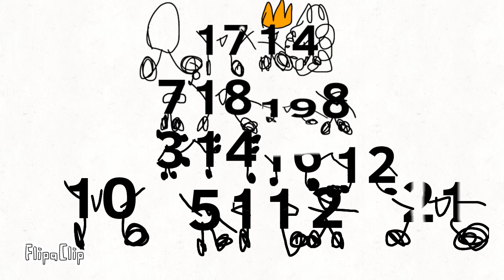Dumb ways to die BHAZ in number made from XU productions